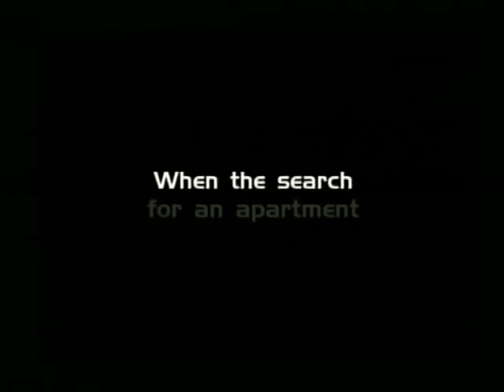Apartment Hunting - Trailer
Trailer for the movie Apartment Hunting (2000) by Bill Robertson